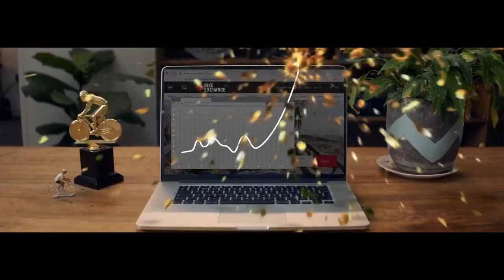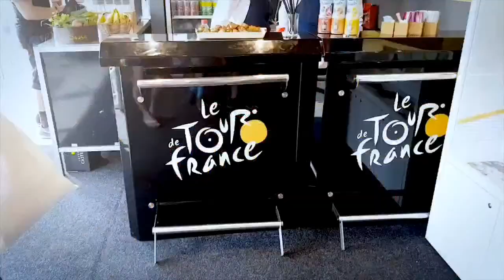Kaden Groves live as BEX continue their hot form at Catalunya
We're joined live by BikeExchange-Jayco rider Kaden Groves after winning stage 2 of the Tour of Catalunya after being lead out by Michael Matthews.  We're also joined by Phil Liggett live from the UK.